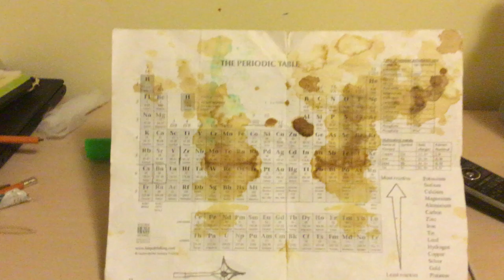I can say the Periodic table really fast